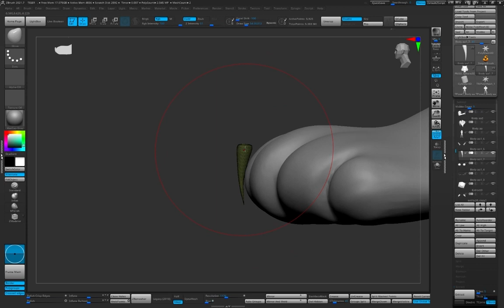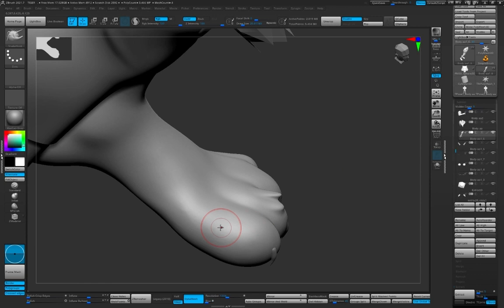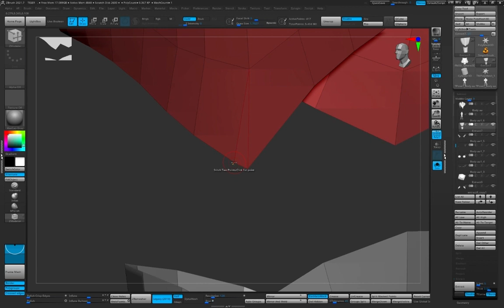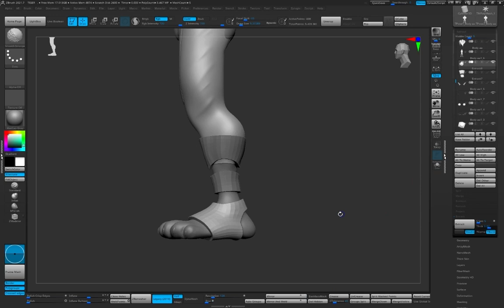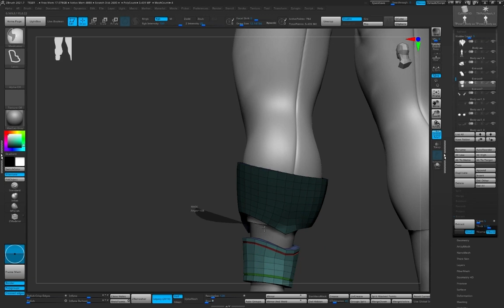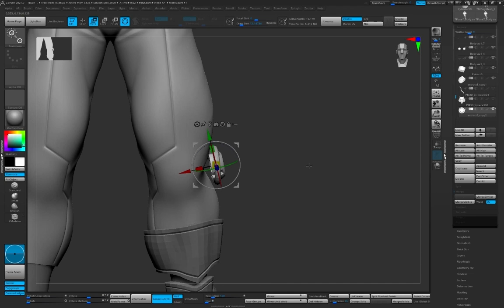Stylized Tiger Character Sculpting Part 05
Learn how to create a detailed 3D character in ZBrush from scratch with tips and tricks for sculpting and anatomy basics.
Whether you're new to 3D sculpting or an experienced artist, this video will improve your skills and unleash your creativity. I use various tools and techniques to create a STYLIZED CHARACTER and share insights into my own workflow. Watch me create a stylized character in ZBrush and discover how to make your own 3D characters.